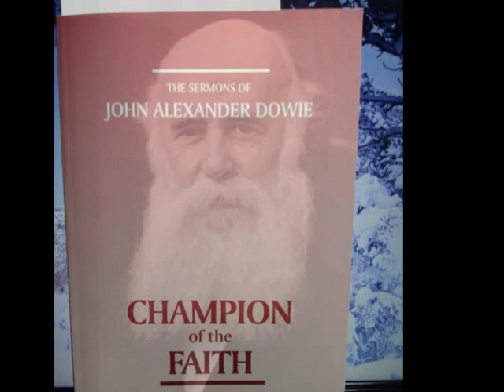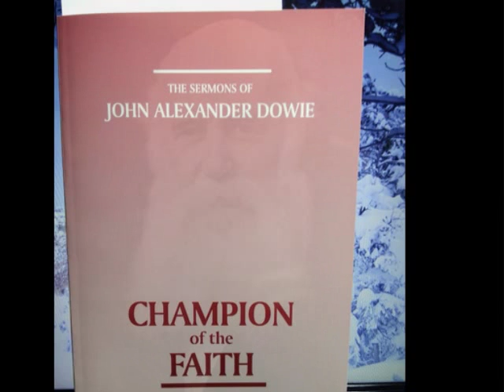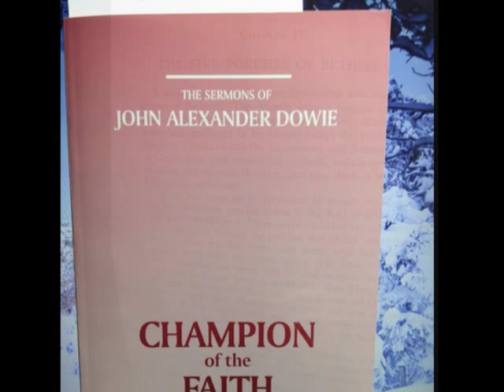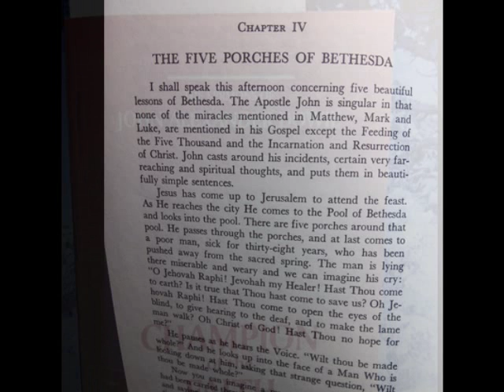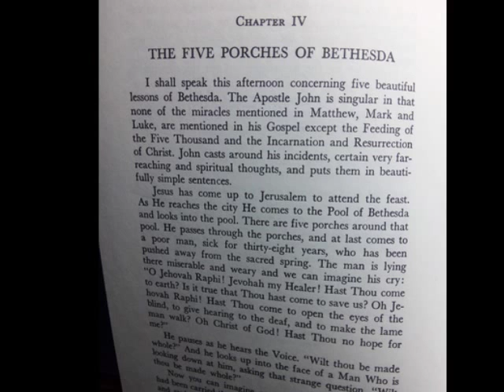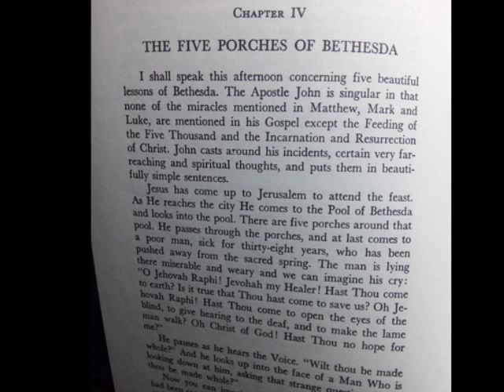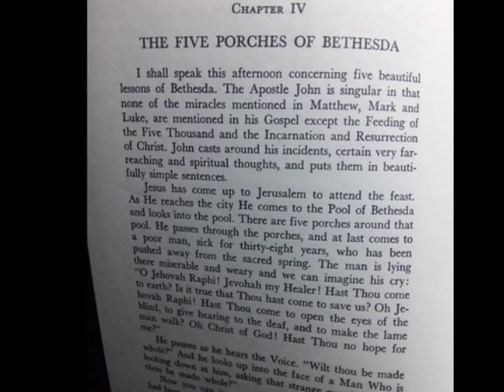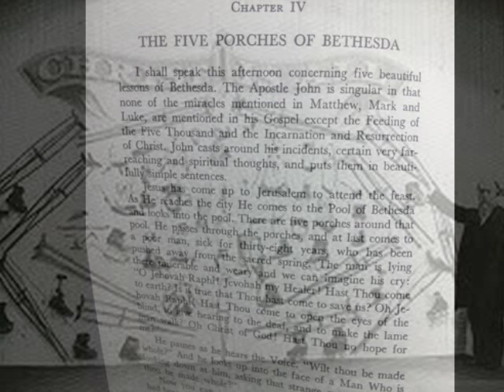Dowie Sermon 5 porches of Bethesda read by Ann Windsor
Five operations of faith. Stepping down into the Fountain of Healing.  Receiving, receiving, receiving.  Enter into the prayer of faith with me at the end of this reading.  Let us step down into the Fountain together and receive from Him Who is the Way, the Truth, and the Life.